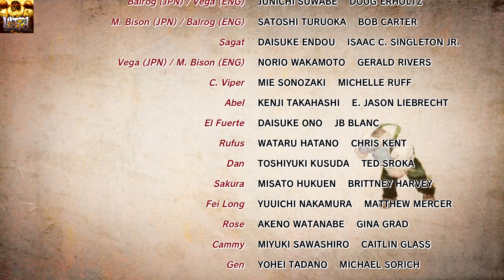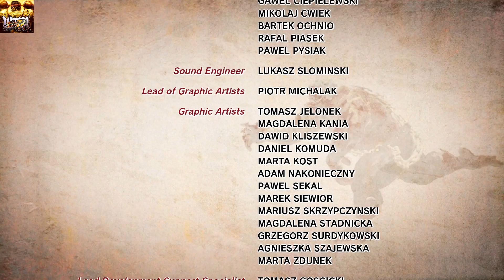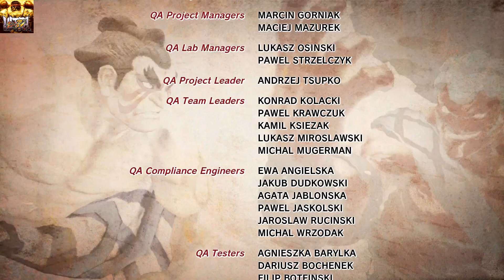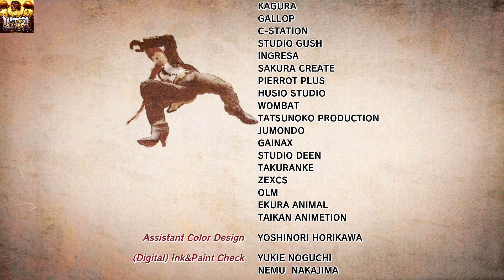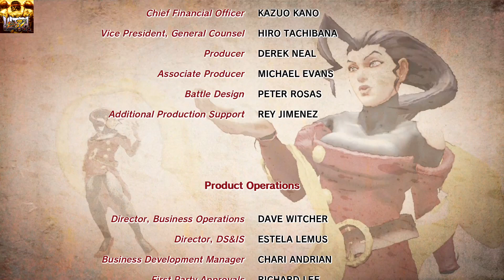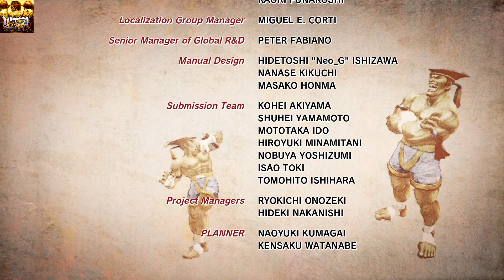Ultra Street Fighter IV - M. Bison Arcade Mode